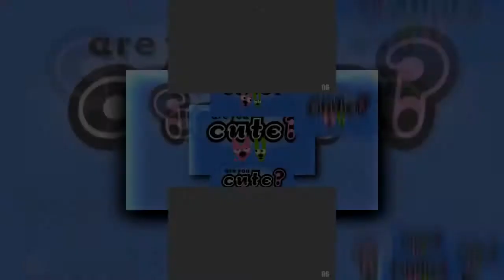ytpmv hoops and yoyo-are you cute scan scan scan